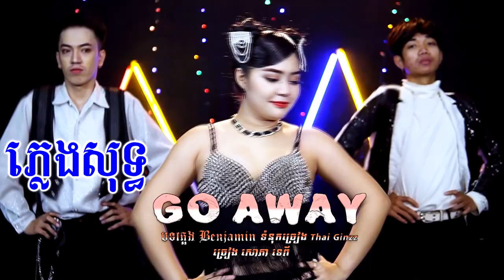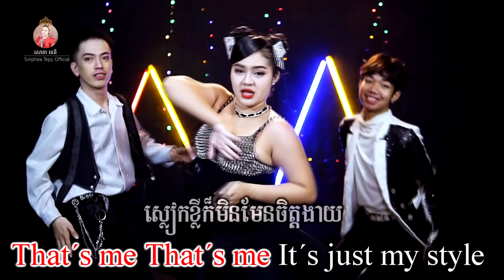Go Away - ភ្លេងសុទ្ទ - សោភាទេពី [ Video kareoke]